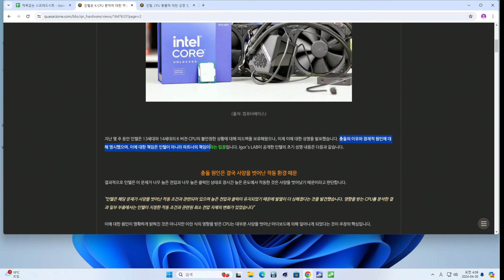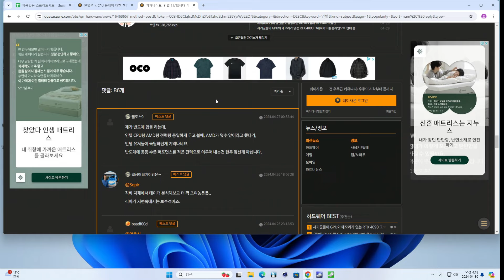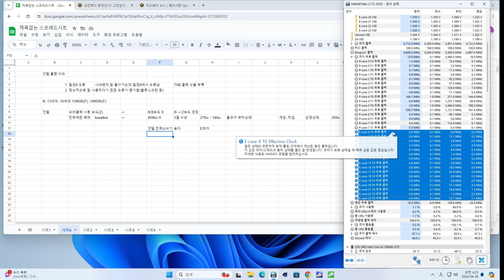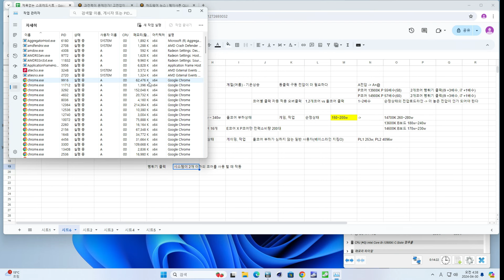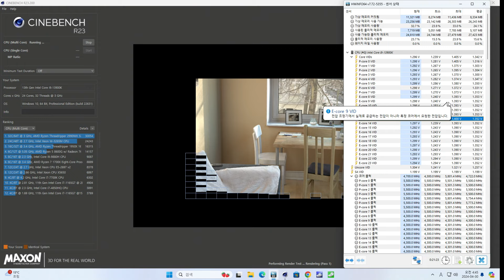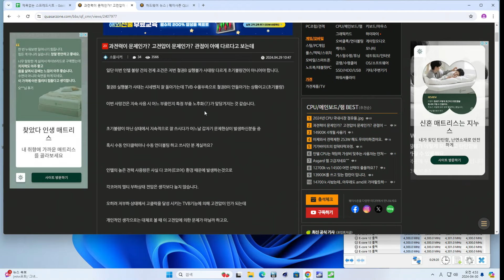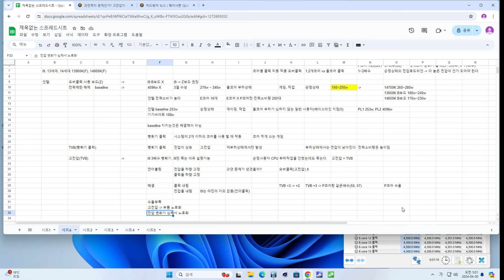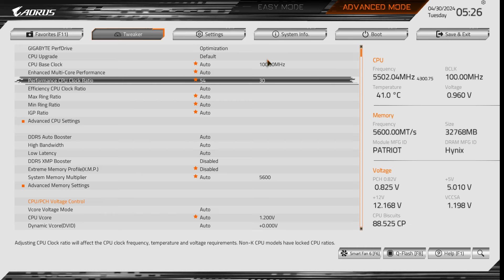인텔이 오피셜로 불량 이슈는 전력제한 문제라는데.. 아닐껄? 인텔 오피셜 vs 소울시커 뇌피셜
상황이 상황이니 만큼 빠르게 공개하는게 맞는것 같아서 새벽에 부랴부랴 작업했는데
투머치 토커라 영상이 너무 길게 나왔는데 졸면서 편집했습니다
자막 달 시간이 없네요.
솔직히 영상 컷편집이 잘 됐는지도 의문입니다만 그래도 빠르게 공개해 봅니다.
벌써 253w에서 불량 나온 사례가 있네요.